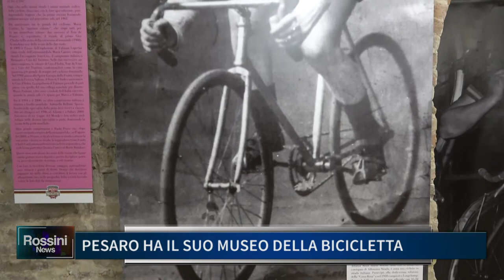PESARO HA IL SUO MUSEO DELLA BICICLETTA